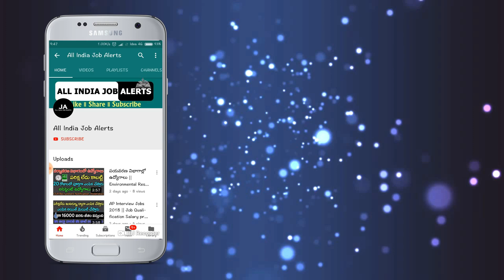Lic నుండి వచ్చిన కొత్త స్కీమ్..జీవన్ భీమా జ్యోతి..10 లక్షలు జమ చేస్తే 20 లక్షల లాభం